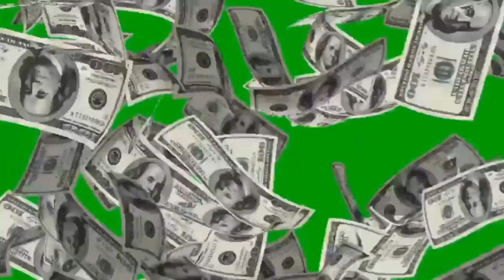Vlogger or Blogger! notification sound effect